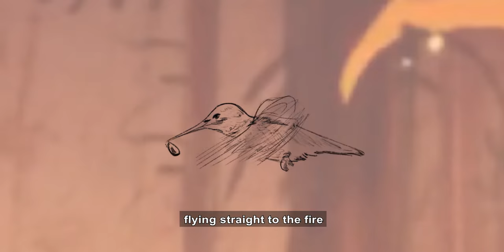Story of the Hummingbird: Do Your Bit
Nobel Peace Laureate Mr. Kailash Satyarthi narrates how a tiny hummingbird does her bit to save the forest from a raging fire. The story which was also a part of his Nobel speech in 2014 inspires everyone to do their bit towards safeguarding millions of childhoods.